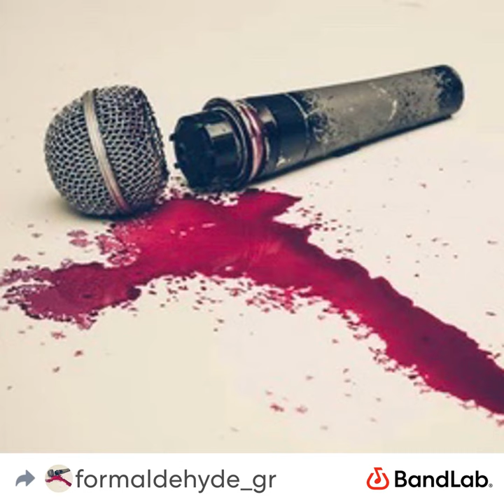Stand The Rain (Official Audio)